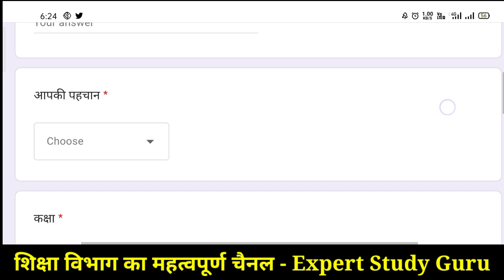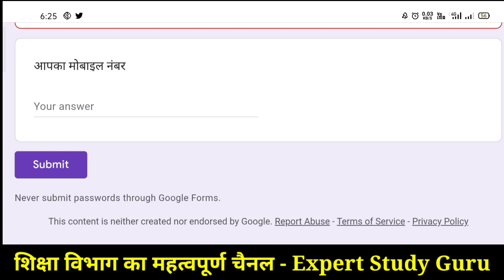गूगल फीडबैक फॉर्म 21 जून से प्रतिदिन | Google Feedback Form 2021-22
सीडीईओ, डीईओ, एडीपीसी एवं सीबीईओ साहेबान के मार्फत समस्त पी.ई.ई.ओ. को सूचित किया जाता है कि 21 जून 2021 से दूरदर्शन राजस्थान पर शिक्षा दर्शन  एवं आकाशवाणी से शिक्षा वाणी कार्यक्रम का प्रसारण पुनः प्रारम्भ किया जा रहा हैं। दोनों ही कार्यक्रमों के लिए एक साझा फीडबैक गूगल फॉर्म तैयार किया गया है जिसमें केवल 7 सरल प्रश्न हैं। इस फीडबैक फॉर्म को प्रतिदिन विद्यार्थियों, अभिभावकों एवं शिक्षकों द्वारा अनिवार्यतः पूरित कर सबमिट किया जाना है। पालना सुनिश्चित करावें।

आज्ञा से
निदेशक
राजस्थान राज्य शैक्षिक अनुसंधान
एवं प्रशिक्षण परिषद, उदयपुर

28 जून 2021 से द्वितीय सप्ताह के प्रसारण (दूरदर्शन राजस्थान पर शिक्षा दर्शन  एवं आकाशवाणी से शिक्षा वाणी कार्यक्रम) के लिए इस फीडबैक फॉर्म को *प्रतिदिन* विद्यार्थियों, अभिभावकों एवं शिक्षकों द्वारा अनिवार्यतः पूरित कर सबमिट किया जाना है। पालना सुनिश्चित करावें।
*नोट-पूर्व में प्रेषित फीडबैक गूगल फॉर्म द्वितीय सप्ताह में निष्क्रिय कर दिया गया है।*

🔴 *** ABOUT ME ***🔴

For the last several years, I have been working in computer online.

धन्यवाद।

🔎 HASHTAGS 🔎
गूगलफीडबैकफॉर्म2021-22
googlefeedbackformlink2021-22
Googleform2021-22